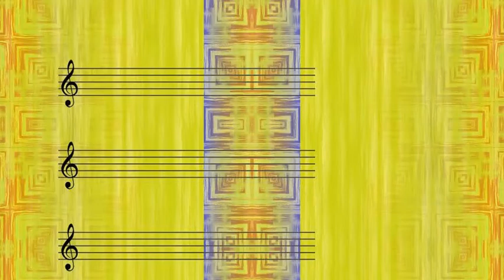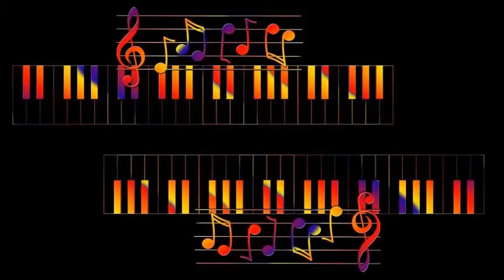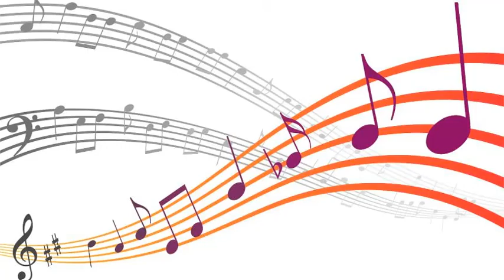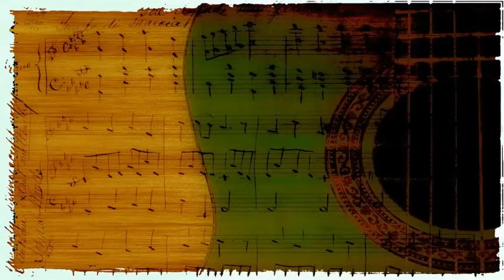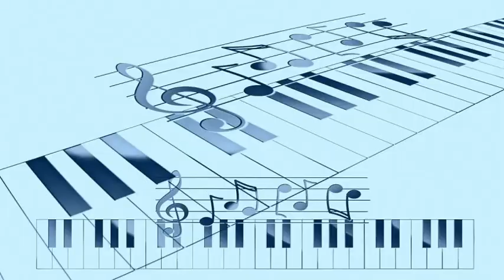Tadd Dameron & John Coltrane - Super Jet